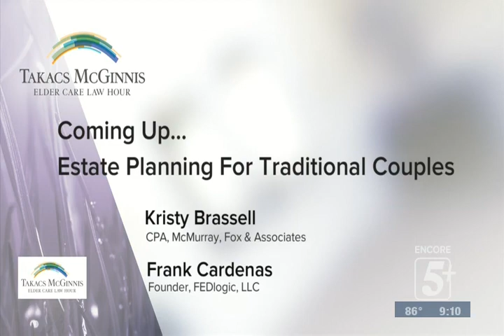Takacs McGinnis Elder Care Law Hour P.1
Estate planning can be an intimidating topic and it may be helpful for viewers if we approach the fundamentals from the perspective of the kind of real-life situations we see in our office. Joining us for the discussion is Debra King, one of the elder care coordinators at Takacs McGinnis Elder Care Law.